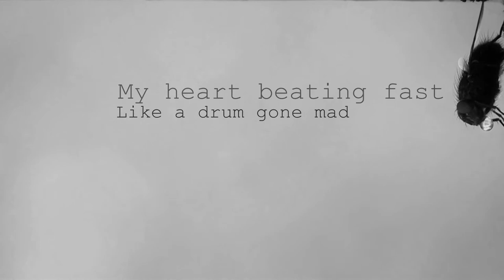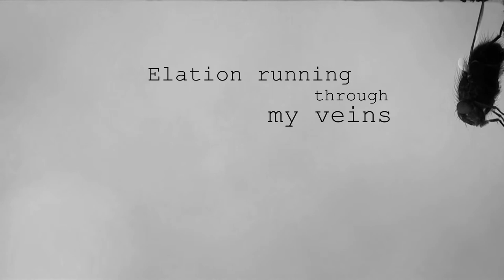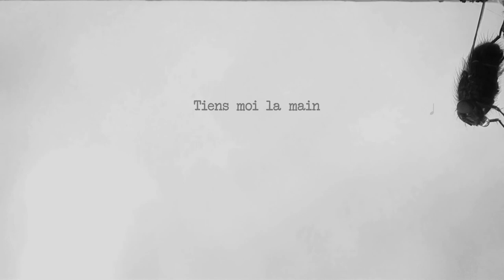underliners + Lady Marquis - Heat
underliners: Rodolph + Bertrand Chapeau
"Heat" - Lyrics and vocals by Lady Marquis & Bertrand Chapeau
Music composed by Bertrand Chapeau
Mixed and produced by underliners - March 2014 (home studio)
"La mouche à bulles" Filmed by Bertrand Chapeau
"HEAT"
A rush of colour hits my brain
Fluorescent waves swirling through me
A still second before overtaken by oceans of heat
My heart beating fast like a drum gone mad

On se lasse, à l'abri du vent
On s'enlace, pour se sentir vivant
Qu'on s'embrasse, comme jamais avant

I savour each static sensation
Elation running through my veins
Real - Imagined - Amplified dimensions
Embraced by the insane
Intoxicated by freedom of a relinquishing kind

On se lasse, à chercher, longtemps
On s'enlace, pour échapper au temps
Qu'on s'embrasse, l'espace d'un instant

Annihilation of destination emancipates my mind

Heat

Tiens-moi la main
N'aie plus peur de rien
Tiens-moi la main
Plus peur de rien
Tiens-moi la main
Tiens-moi la main
Very special thanks to Lady Marquis for your support, your inspiring poetry, your amazing voice and your trust...
Thanks to Stephie for your support, for everything... merci! :)